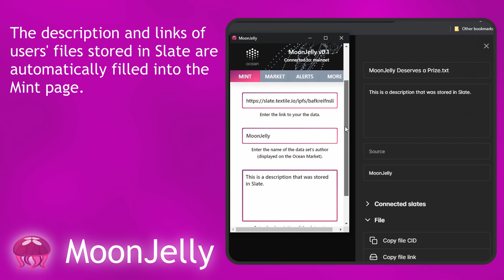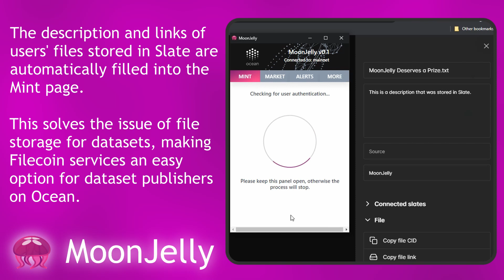MoonJelly x Slate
A MoonJelly module that facilitates Slate to Ocean publishing.